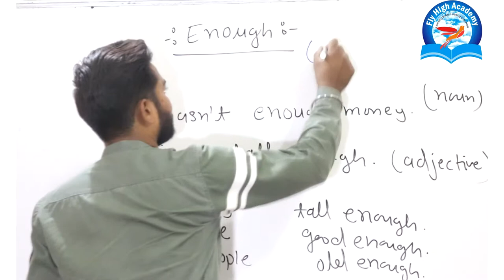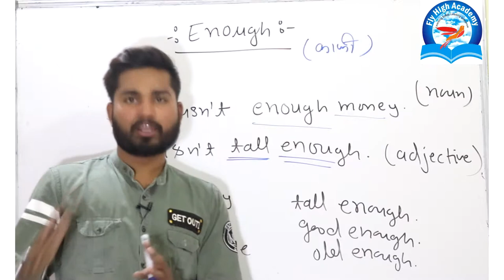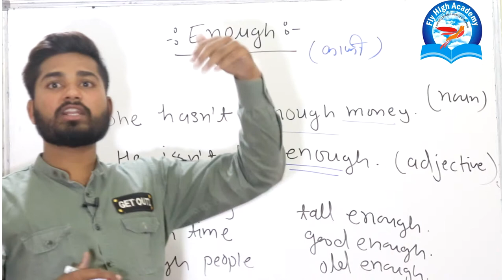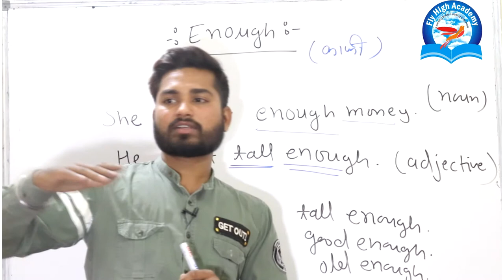USE OF ENOUGH || पर्याप्त || काफी || ENOUGH का प्रयोग || PUSHPENDRA DHAKAD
JOIN US
USE OF ENOUGH || पर्याप्त || काफी || ENOUGH का प्रयोग

इस विडीओ में आप सीखेंगे ENOUGH का सही तरीके से किसे प्रयोग किस तरीके से करना चाहिए

Spoken English